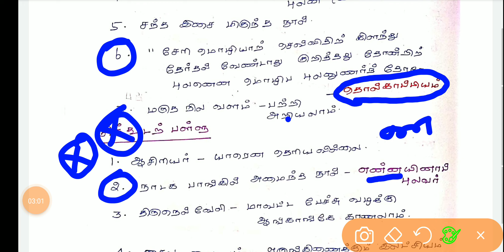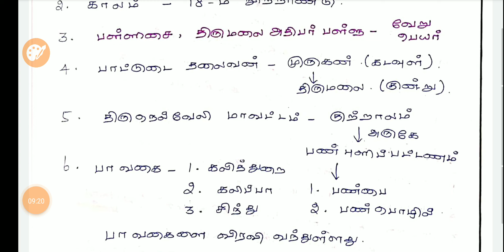||TNPSC||GROUP 4|| பொதுத்தமிழ்|| முக்கூடற்பள்ளு||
பொதுத்தமிழ்,
பகுதி ஆ இலக்கியம்,
முக்கூடற்பள்ளு,